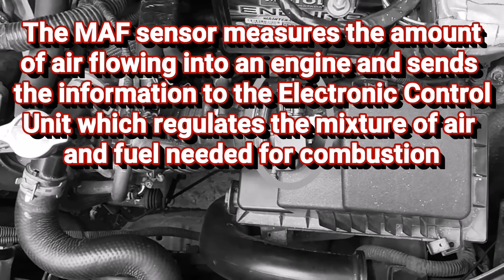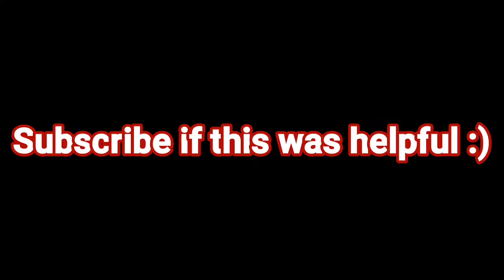MAF SENSOR CLEANING | MAKE YOUR ENGINE RUN SMOOTHER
MAF SENSOR CLEANING | MAKE YOUR ENGINE RUN SMOOTHER  is a straightforward guide on how you can perform a simple but necessary task on your own as part of your car's preventative maintenance routine.

The Mass Air Flow (MAF) sensor monitors the flow of air or oxygen molecules through the intake tube to provide the ECU/ECM the necessary information it needs to regulate the amount of fuel the injectors have to spray in each cylinder in order to achieve the correct air-to-fuel ratio. This balance is necessary for proper combustion and power delivery by the engine.

A dirty MAF sensor may go unnoticed for a long time until the symptoms it causes the engine become annoying enough to make the car owner seek professional help, only to find out later on that simply cleaning it would have fixed the problem sooner.

Good thing is, you don't have to wait until you experience issues before you take action. This video shows how simple and easy it is to keep the MAF sensor clean and in good condition.

As always, please exercise caution and common sense when working on your car. Seek the help of a professional whenever necessary. This and all other videos produced and published by Viosified Car DIY are for educational and reference purposes only. Viosified Car DIY and/or its owner/s shall not be held liable for any injury, damage, or mistake that may result from the misuse of the information presented by Viosified Car DIY channel.